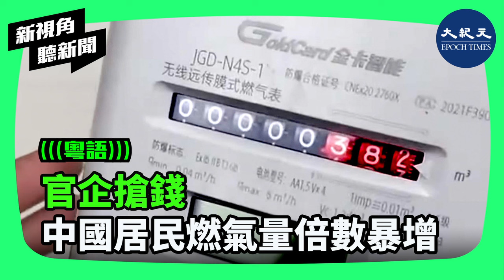近日四川省與重慶市等地的居民家中的燃氣表被更換後，燃氣費用大幅上漲的消息滿天飛，現已經蔓延多個城市，事件背後的黑幕在網絡上被曝光，引起民憤。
責任編輯：Vivian

新紀元4月刊【越沒權越安全 李強甘做「店小二】：📖現已上市🎉